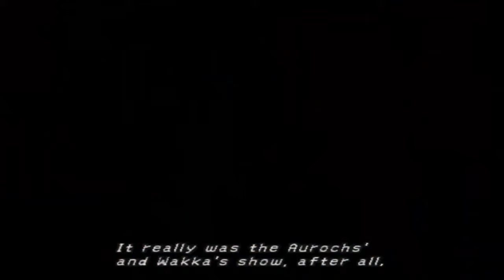Tackling My Childhood Ep.1 "The Luca Goers 2/2"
Again, I hope everyone remembers this game. Final Fantasy ten plagued my childhood with impossibility, so screw it I'm going to beat it in front of you... That sounds wrong...